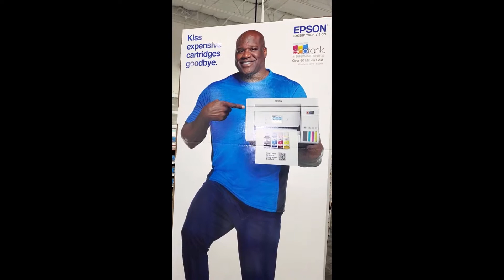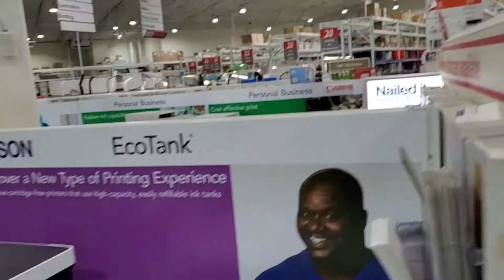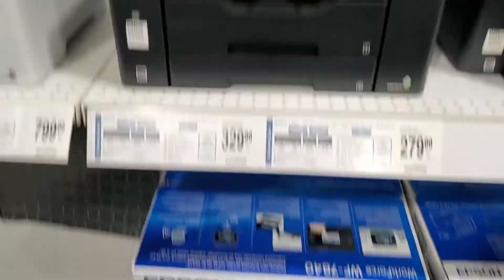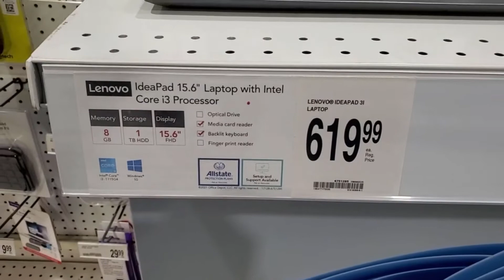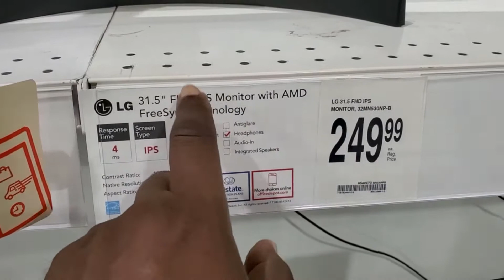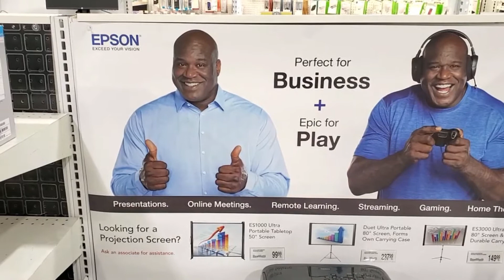Lets do some printer/fax shopping at Office Depot 😐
This is ridiculous. The shipping delays with scores of cargo ships full of stuff sitting out in the Port of Houston/Los Angeles/Long beach instead of making it's way inland.  Lots of empty spaces on the shelves (you can see some in the video).
The two employees here were very pleasant and helpful, I just hope ODP Corp in Boca Raton get these two folks in there some help. I know most folks would rather sit on their stank asses instead of working (where's muh stimmy) but c'mon. Shout out to the two folks holding down store number 2098 in Windcrest Texas, I don't know what they're paying you but it's probably not enough.